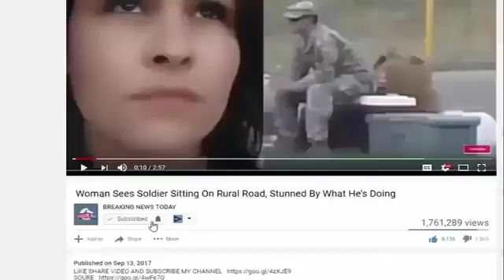Trump Admin Hints That 4,000 Troops at the Border is Only THE BEGINNING